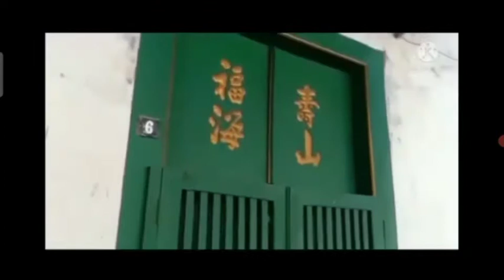Hunian Awal Pecinan di Soditan Lasem - Yanti Lasem - Vlog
Di desa Soditan Kec. Lasem Kab Rembang terdapat hunian awal Pecinan. Gal ini ditandai dengan adanya Kelenteng tertua di Lasem yaitu Kelenteng Cu An Kiong.